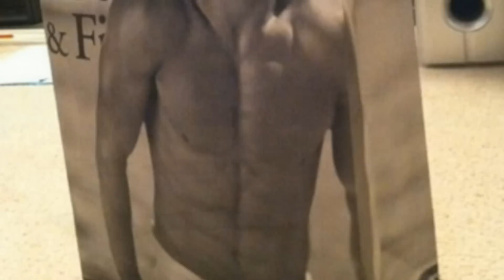Funny pics - Juanitos - Ooh La La Boogaloo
забавные фото не всегда "ниже пояса"
 lustige Bilder nicht immer "unter die Gürtellinie"